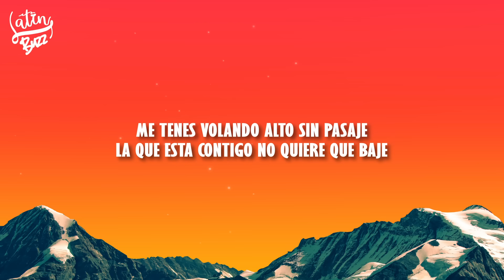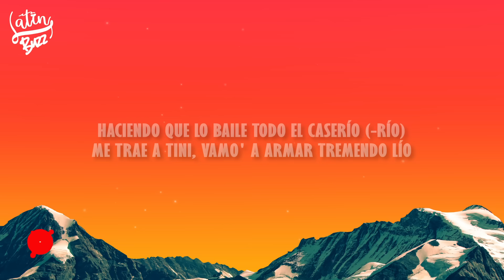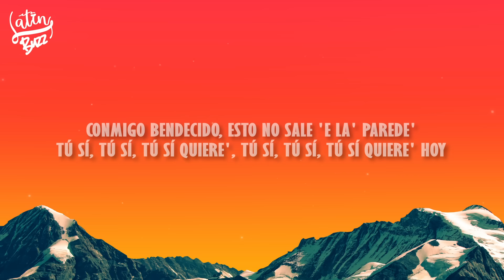TINI, Becky G, Anitta - La Loto (Letra/Lyrics)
TINI, Becky G, Anitta - La Loto

~ Letra/Lyrics:  TINI, Becky G, Anitta - La Loto

[Post-Coro: TINI & Anitta]
Mañana nos confesamo' (Mmh, mmh)
Ay, que rico la pasamo' (Mmh)
Y esta noche parece que pecamo' (Anitta)

Haciendo que lo baile todo el caserío (-río)
Me trae a Tini, vamo' a armar tremendo lío
Deja que le suba y baje, es lo único que yo te pido (Pido)
Diamante brillando 'e la cabeza a los pie' (Pie')
Y el que esté lo mío, se ganó la loto (Loto)
[Coro: Anitta & TINI]

Estamo' activa' las nenas de party, con un flow safari
El bebé sí contesta cuando llama Becky G

[Coro: TINI, Anitta & TINI, Anitta, Becky G & TINI]

[Post-Coro: Becky G & TINI, TINI & Anitta]
Ay, que rico la pasamos (Mmh)

[Outro: Becky G, TINI & Anitta]
Mm-hm